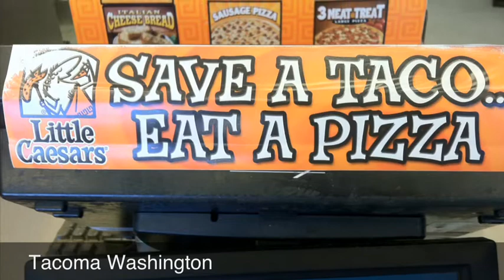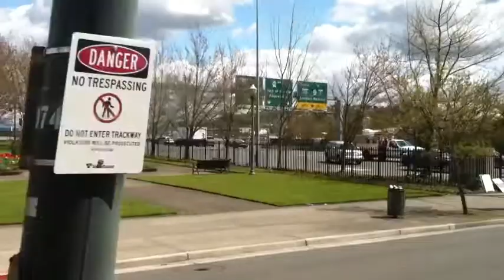May In Washington State USA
Seattle, Olympia, Tacoma